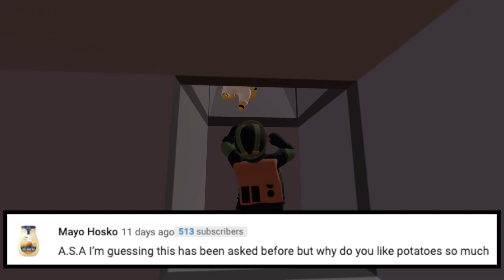Why Do I Like Potatoes? & Do I Collect Anything Other Than LEGO Star Wars? | A.S.A Episode 86 (2023)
I hope you guys are ready for episode 86 of my Q&A series called Ask SKY Anything! Because I got 5 great questions for this episode of A.S.A! The questions for this episode are: Do I collect anything other than LEGO?
Why do I like potatoes so much?
What’s my favorite sport?
How long do I plan on doing YouTube?
And I’m I looking forward to the new Superman movie written by James Gunn?
Please enjoy this episode and don’t forget to ask a question for the next one! ^_^